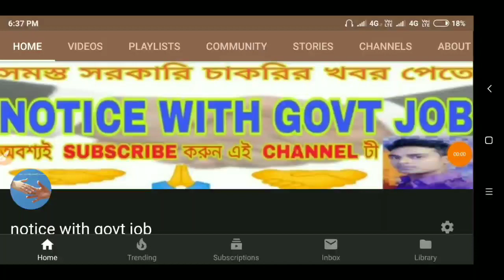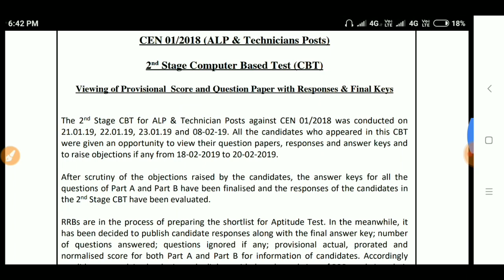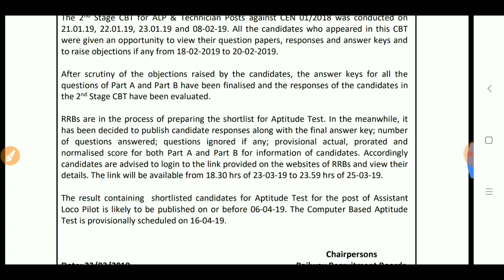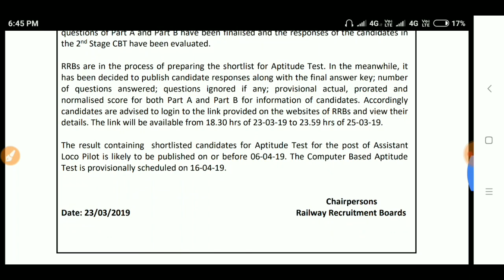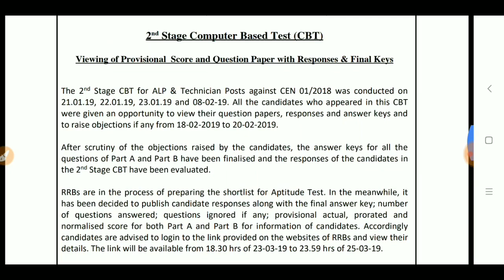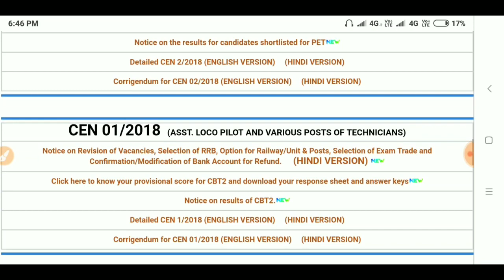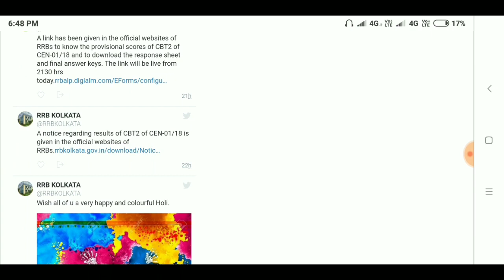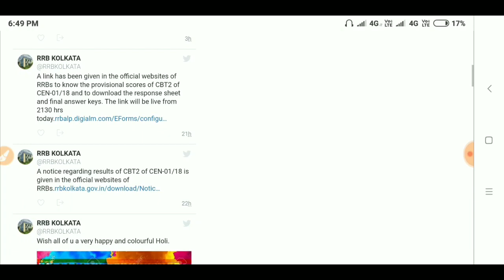RRB ALP cbt 2 result/cut off/normalized mark,ALP cbt 2 result update 2019,alp/technician score check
Support the channel SUBSCRIBE and prss BELL 🔔 icon for more latest job related video notifications in this video you can see that full information about alp result cen 01/2018 video covered (1) alp and technician revised answer key result check (2) how to check score and normalization mark (3) how to download rrb official notice for more click here